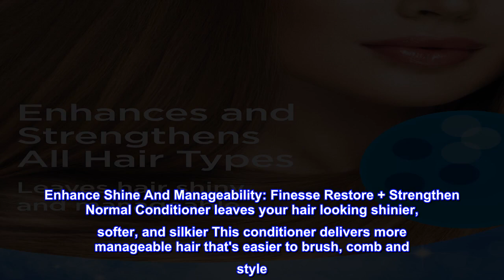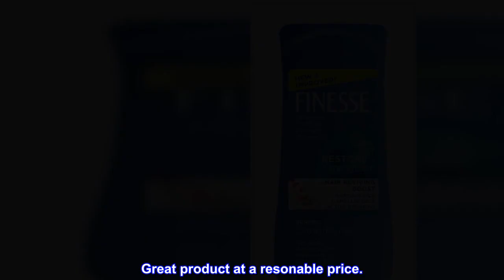Great product - Finesse Restore + Strengthen Normal Conditioner, 13 oz (Pack of 6), Enhance Hair's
Great product -  Finesse Restore + Strengthen Normal Conditioner, 13 oz (Pack of 6), Enhance Hair's Shine

Enhance Shine And Manageability: Finesse Restore + Strengthen Normal Conditioner leaves your hair looking shinier, softer, and silkier This conditioner delivers more manageable hair that's easier to brush, comb and style
Now With A Hair Reviving Boost Of Camellia Oil and Active Proteins: Revives hair with a beauty boost of Camellia Oil (rich in Omega-9 fatty acids, vitamins, and antioxidants) plus active proteins - soy, silk, and keratin, the building block of hair
For Hair That's Healthier, Stronger, More Alive: Effectively revitalizes dry hair, damaged hair, dull hair, difficult hair or frizzy hair Finesse products help transform hair so it looks and feels more alive
Finesse Hair Care For Women & Men: Do you want healthy hair, silky hair, moisturized hair, or soft hair Finesse products will help you improve the look and feel of your hair, while leaving it smelling fresh and clean with our signature fresh scent

Self-Adjusting for Consistently Beautiful Hair. Adds Silkiness, Softness & Shine. For Normal, Healthy Hair. Promotes No Build-Up.

Great product at a resonable price.

When the drug stores stop carrying Finesse or they are out where do you turn? Amazon! No wonder brick and mortar stores are suffering.